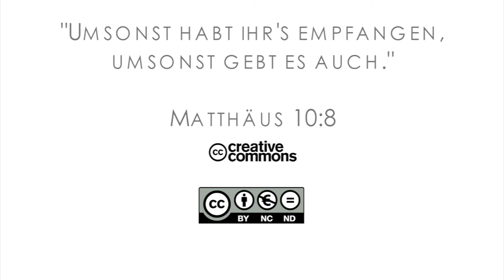15Q03 / 07-03 Missionare in der Bibel